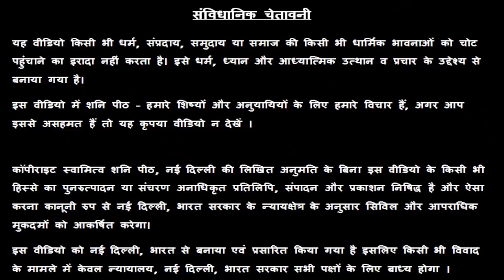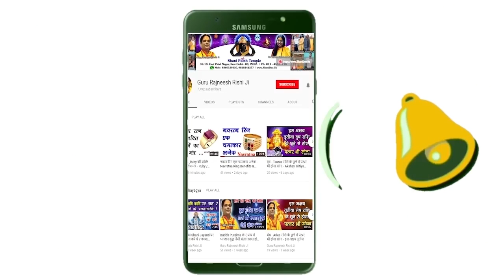मिथुन राशि धन 💰 के लिए इस रंग के कपड़े👕👖 पहने | Gemini Horoscope | Mithun Rashi 2022 Lucky Colour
मिथुन  राशि धन के लिए इस रंग के कपड़े पहने | Gemini Horoscope | Mithun Rashi Lucky Color - Guru Maa Rokmani Ji - गुरु मा रुक्मणी जी, शनि मंदिर,  नई दिल्ली

स्वामी ऋषि

38/18, बैक एंट्री, ईस्ट पटेल नगर